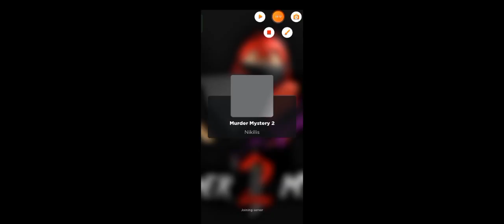Playing evade and mm2!